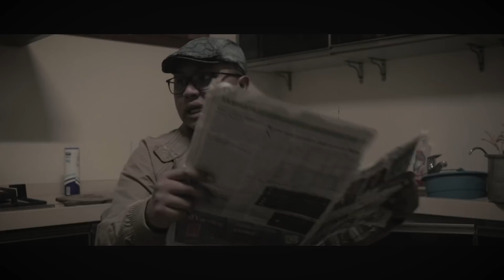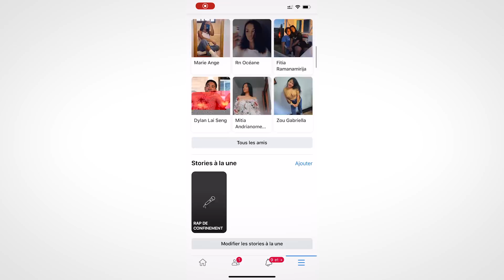LES FEMMES - TEFI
Re-parlons de cette magnifique créature de l’univers !

Dite moi en commentaire si la vidéo vous a plus parce que c’est la seule manière que j’ai pour savoir si vous aimez ou pas.

Partagez là vidéo si vous voulez la faire regarder au autre ( ne soyez pas égoïste et faite le )

Et likez la vidéo si vous en voulez pluuus !!

Je rappelle pour gagner 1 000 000 d’ Ariary :
-Achetez un bon d’achat de 29 000 ar chez Stephaina Beauty
-Faite une vidéo humoristique de 30-6p sec sur le sallon
-Publiez sur leurs page et sur votre compte en identifiant 10 amis

Ps : Cette vidéo n’a pas été faite pour dénigrer les femmes, au contraire c’est pour vous glorifier à travers vos défauts ❤️ on vous aime comme vous êtes

©️ La page de Tefi | Juin 2020